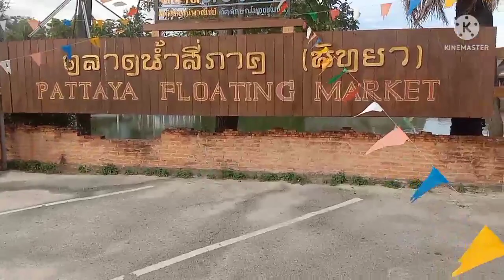pattaya floating market | pattaya floating market 2024 | pattaya floating market thailand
0:01 pattaya floating market 2022,

01:11 pattaya floating market malayalam,

02:22 pattaya floating market thailand,

03:33 pattaya floating market tamil,

04:44 pattaya floating market 2022 thailand,

05:55 thailand floating market,

06:06 pattaya floating market review,

07:17 pattaya floating market gate no.4,

08:18 pattaya floating market vs bangkok,

09:19 pattaya floating market,

floating market pattaya city thailand,

floating market thailand,things to do in pattaya,travelwithchris thailand,